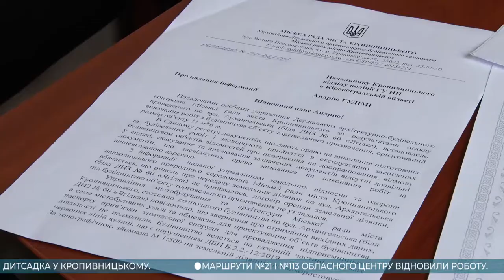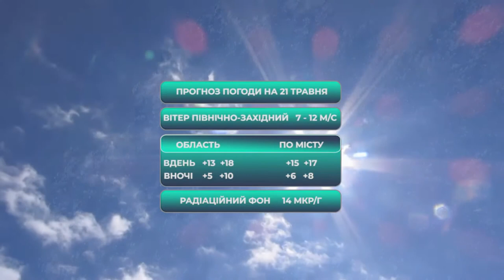Головні новини Кіровоградщини | 20 травня 2020 року | телеканал Вітер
У випуску:

* Через загибель озимих фермери з Кіровоградщини пересівають поля;
* На хабарі спіймали сільського голову у Новгородківському районі;
* Ще два маршрути відновили роботу у Кропивницькому;
* Незаконне будівництво МАФу прямо на клумбі дитсадка у Кропивницькому;
* Маєток Кудашевих облаштовують на березі річки у Малій Висці;